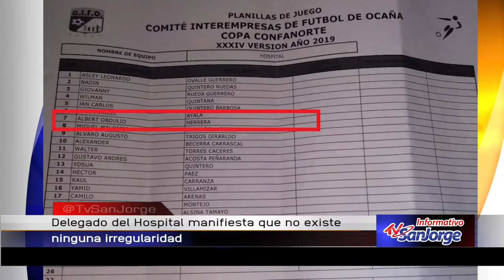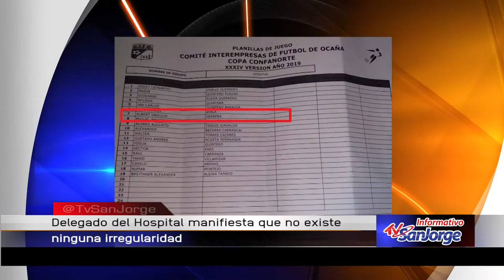Delegado del Hospital manifiesta que no existe ninguna irregularidad